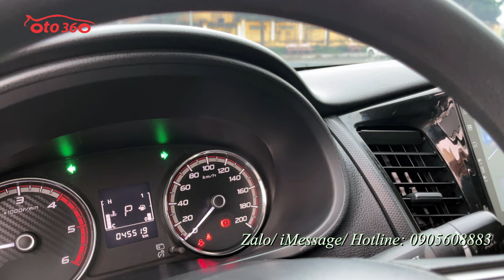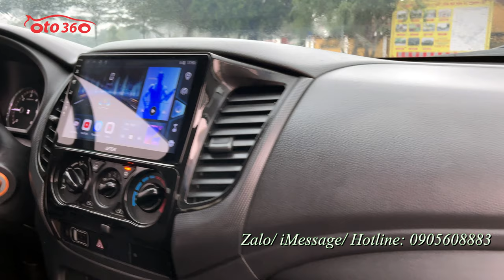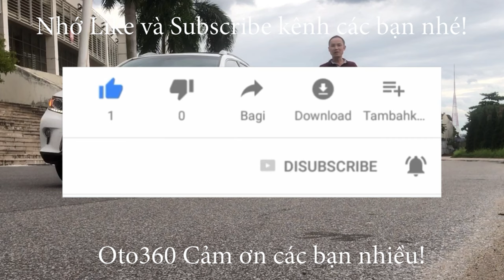Chiếc xe bán tải siêu lướt còn bảo hành dài tại hãng Mitsubishi Triton 2022 số tự động, 1 cầu, xe rấ